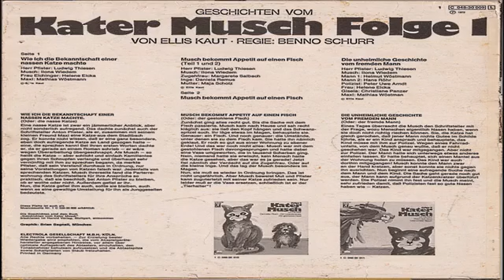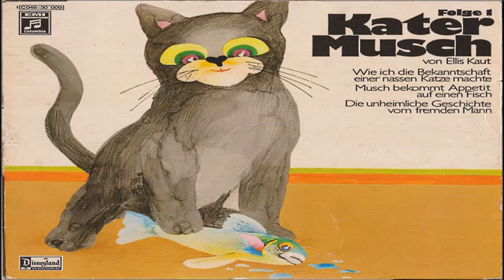GESCHICHTEN VOM KATER MUSCH - DIE NASSE KATZE; ELLIS KAUT, ILONA WIEDEM (Hörspiel, Märchen, Hörbuch)